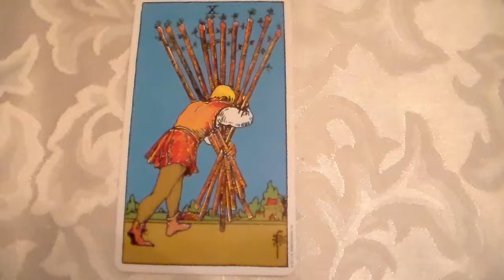How to Learn The Meaning of Tarot Cards Ten Of Wands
Meaning of Tarot Cards Ten Of Wands